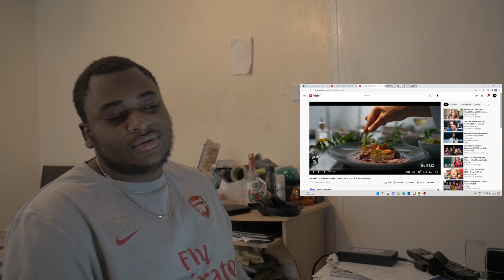Jona's Opinion - A PERFECT PAIRING | Trailer Reaction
Jona gives his opinion on 'A PERFECT PAIRING' Official Trailer (2022)